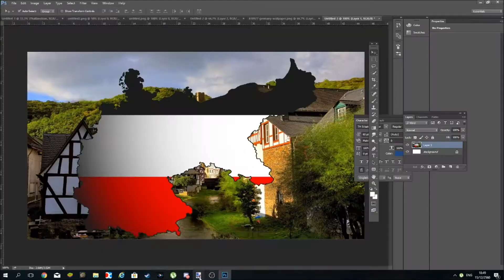Speed art:Roman empire จักรวรรดิโรมัน